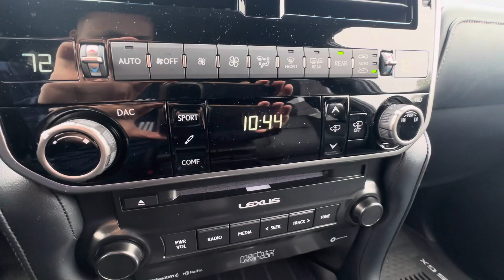2023 Lexus GX460